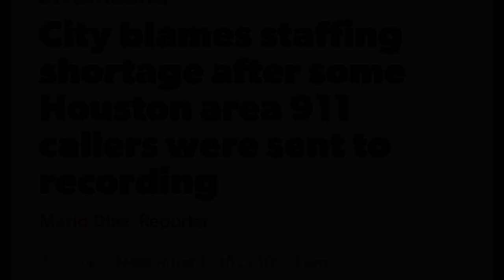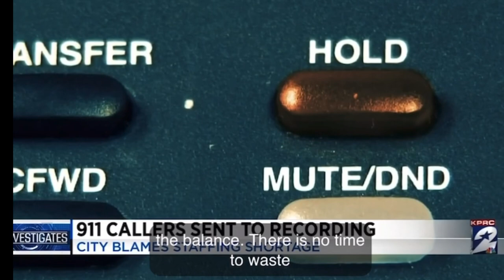Critical Shortage of 911 Operators | Who Will Come For You? Emergency Preparedness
Critical Shortage of 911 Operators/ Dispatch | Civil Defense WHO WILL COME FOR YOU | EMERGENCY PREPAREDNESS

Welcome to the channel, become apart of the TBH Family by doing the following

EMERGENCY PREPAREDNESS
* first aid kit
* medical gloves
* medical supplies
* water
* water/filtration-Berkey/Life straw
* shelf stable food/milk
*learn a survival skill- wound care
*gardening
*dehydrating
*canning/preserving
*fishing/hunting
* protection for family/preps
* ammo, mace
* alternative for bathroom/ 5 gal bucket, trash bag liners, saw dust or kitty liter to keep order down
* toilet paper/paper towel
* sanitizer/soap
* extra trash bags to discard garbage
* paper plates, cups, spoons, forks
* cast iron pot, skillet
* large cooking spoons, large forks
* knives
* alternate heat source, cooling source
* propane, butane ( if required for equipment you're using)
* matches, candles, flashlights
* plan a safe way out if you have to leave, write it down
* create a bug out bag
* medication, over the counter or prescribed
* coats, blankets, medical gloves, hats
^ thick socks, shirts and pants
* full tank of gas, check batteries and tires
* put antifreeze in all cars or trucks
* tarp, strings, rope
* communications
*generator

👇🏽To send mail (If you like)

Timeline
0:00 Intro
0:38 welcome
0:50 shout out
1:10 Informational